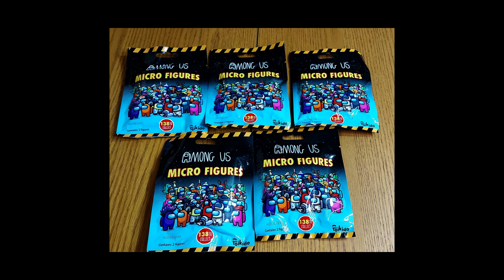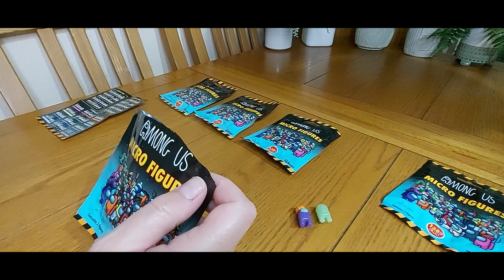Among Us Micro Figures Blind Bag Unboxing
x